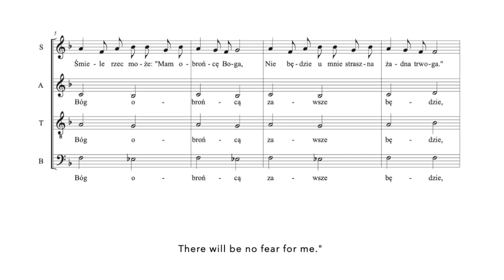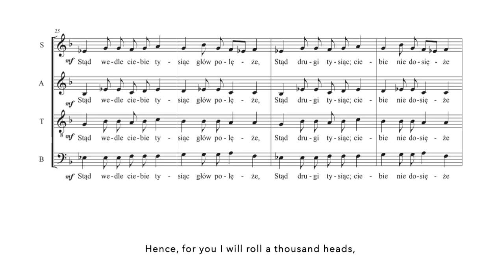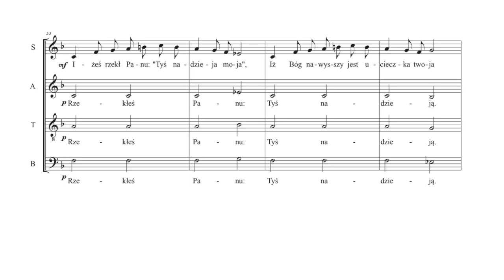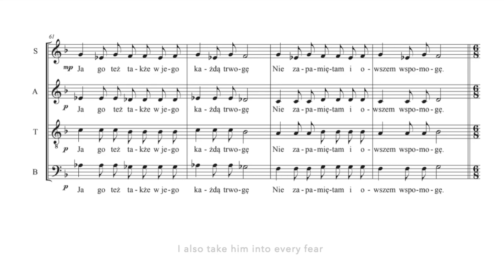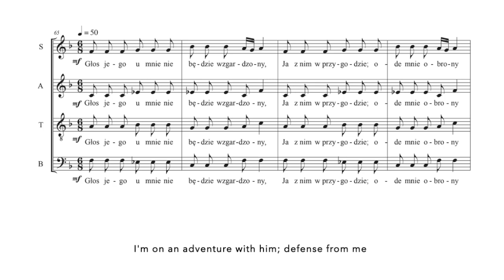Psalm 91 (WOJCEICH KAŁAMARZ) | Rocky Mountain Chamber Choir | Demo Recording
_Psalm 91_
by *WOJCIECH KAŁAMARZ*
lyrics:  Jan Kochanowski

The Rocky Mountain Chamber Choir is a collective of professional musicians based in the Wasatch Valley and all over the world. Our mission is to create beautiful recordings of new and old choral music in an efficient and cost-effective manner.
*WOJCIECH KAŁAMARZ* is a composer and lecturer specializing in church. From 1997 to 2003 Kałamarz studied choral conducting at The Academy of Music in Kraków under the direction of A. Korzeniowski and church music at the Faculty of Choral Conducting, Church Music and Music Education. He also studied composition under A. Zawadzka-Gołosz and M. Długosz and received a doctorate in history in 2009.

Wojciech Kazimierz Kałamarz has won 1st prize at IX A. Didur's National Open Competition for Composers in Sanok, 3rd prize at The International Composers' Competition and 2nd prize at The International Composers' Competition „Music for Garden” in Krakow. Wojciech was also honoured by Polish Composers' Union with the Hieronim Feicht Award for his musicology work (2010).

Since 2003 Wojciech Kałamarz is a lecturer of church music at The Vincentian Fathers Institute of Theology (ITKM). In October 2007 he was assigned to lecture history of music at The Pontifical University of John Paul II and since 2010 he works at The Interuniversitary Institute of Church Music in Krakow, teaching the analysis of sacred music works and history of music. Wojciech Kałamarz is also an assistant editor of „Pro Musica Sacra” and editor-in-chief of Jan Siedlecki's Church Songbook.

Get your music recorded by the Rocky Mountain Chamber Choir - Virtual Singers

This recording of "Psalm 91" was performed by RMCC Small Choir.